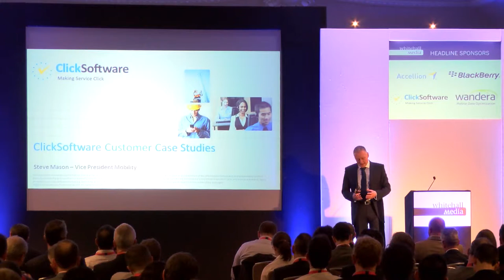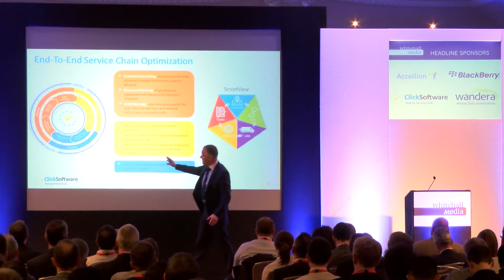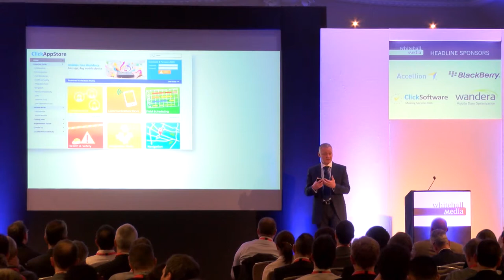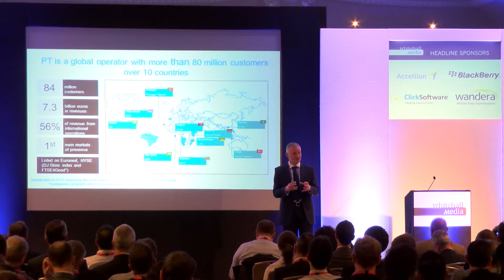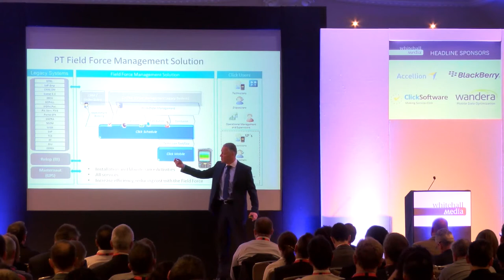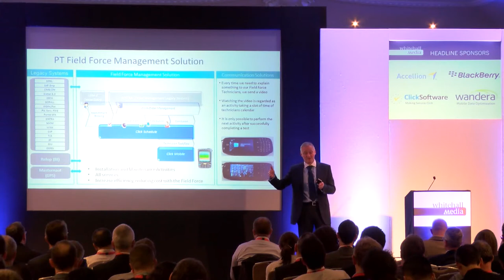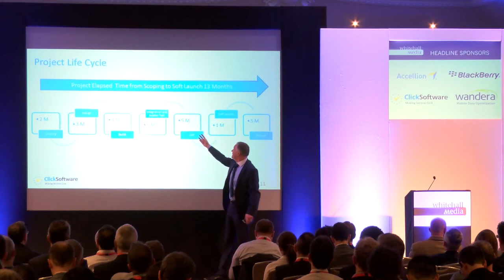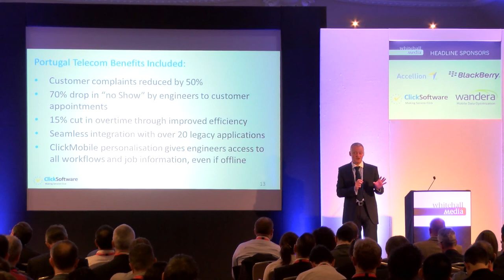Presentation: ClickSoftware at Enterprise Mobility & Mobile Device Management March 2014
Whitehall Media's 3rd bi-annual Enterprise Mobility and Mobile Device Management featured exciting case studies about how to secure, monitor, manage and support mobile devices, and impart insights on how mobility can be utilised to help your business performance. Our unique programme is designed to inform the non-technical mind with the complexities of mobile device management while at the same time allowing technology professionals to learn and share best practice on BYOD, mobility and IT security in those areas.